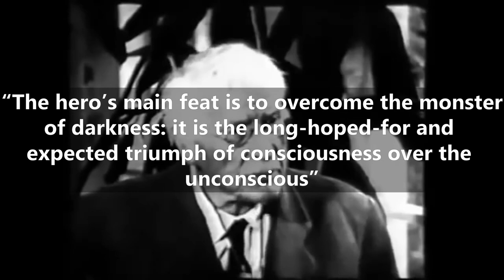The Psychology Of Carl Jung's Archetypes And The Collective Unconscious Explained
Today we look at the psychology of Carl Gustaf Jung and learn more about Jung's Archetypes. By understanding the archetypes and the collective unconscious through analytical psychology, we get to learn more about the benefits of Jungian Psychology, his ideas on the shadow, the subconscious, the collective unconscious and the personal unconscious, as well as Persona and the Anima and Animus. To help explain our point we look at Marvel and DC heroes, including Iron Man, Batman and Superman (from the Justice League).

Carl Jung learnt under the infamous Sigmund Freud, who famously broke down personality as the Id, Ego and Superego. Here, we look at the idea of persona, exploring examples of archetypes to better understand what are archetypes, and importantly, who is Carl Jung?

In this video we hope to understand...

Who is Carl Jung?
About Carl Jung and Sigmund Freud
Carl's Jung's Shadow
Jung's Archetypes
The Collective Unconscious
The Personal Unconscious
The Self
The Hero
Jung's Influence in Psychology
Anima and Animus

Timestamps:
00:00 Intro
03:03 Persona
04:14 The Anima and Animus
05:24 The Shadow
06:17 The Self
07:10 The Hero